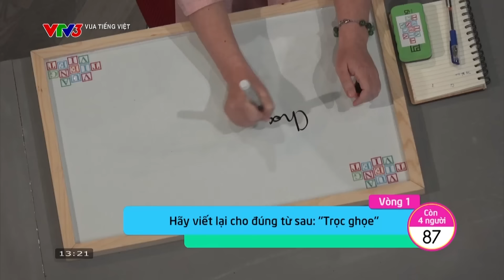Vua Tiếng Việt | Xuất hiện 2 thí sinh trả lời tuyệt đối 14 câu hỏi phần thi Phản Xạ